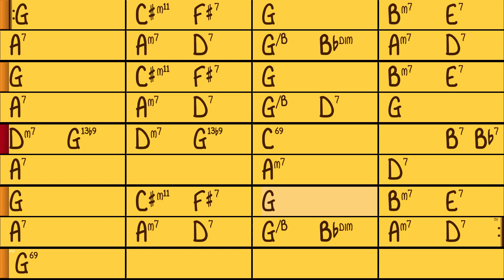Confessin' that I love You - Tempo 130 (3x) - Playback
Confessin' that I love You (Neiburg, Daugherty, Reynoldsr)
Play along Band in a box
Tempo : 130 - 3 chorus
Band in a box style : Slow Gypsy Jazz Rhythm - Ballad - 2 guitars & bass(all realtracks) - GJBALAD.sty